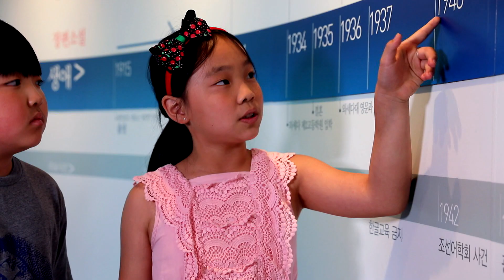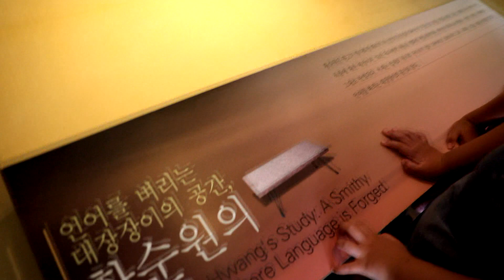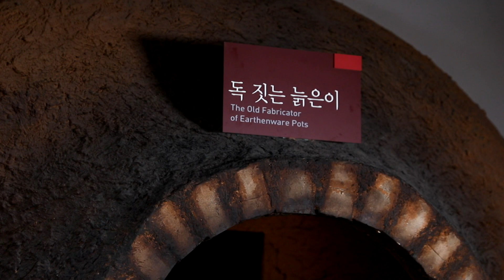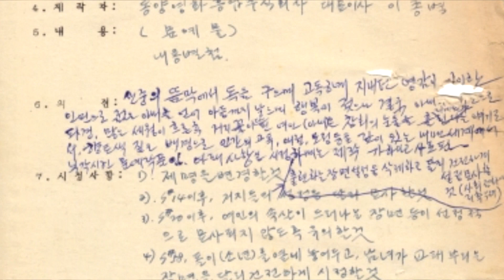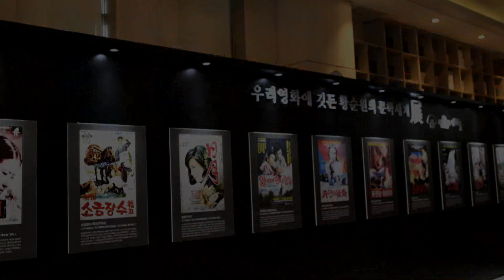[양평 황순원문학촌 소나기마을] 황순원을 사랑한 소년과 소녀 By 문학관TV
내가 사는 양평에 소나기마을이 있어서 정말 좋다.
나는 열 번도 넘게 문학관에 와봤는데, 올 때마다 너무 재밌어서 하루가 짧을 정도다. 오늘은 영상체험관이 새로 생겼다고 해서 사촌동생이랑 같이 왔다.

문학관에 들어서면 ‘한눈에 보는 작가 연대기’가 있다.
그런데 사실 한눈에 보는 건 쉽지가 않다. 황순원 할아버지가 남긴 작품들이 너무 많기 때문이다. 시 104편, 단편소설 104편, 중편소설 1편, 장편소설 7편... 제목만 읽어도 시간이 한참 걸린다.

제1전시실에는 황순원 할아버지에 대한 게 다 있다.
황순원 할아버지는 1915년에 태어나서 열일곱 살에 작가가 되었다.
나는 과연 열일곱 살에 무얼 하고 있을까?

황순원 할아버지 사진이랑 졸업장, 만년필, 대통령한테 받은 상장이랑 많은 책들이 우리를 반겨주는 것 같았다.
작가의 서재는, 황순원 할아버지가 글을 쓰던 방을 똑같이 만들어놓은 곳이다. 꼭 할아버지가 지금도 글을 쓰고 계신 것만 같다.

우리는 황순원 할아버지가 쓴 원고지랑 공책을 보고 깜짝 놀랐다.
쓰고 지우고 고치기를 너무 많이 해서 원고지랑 공책이 새까맸다.
훌륭한 작가는 글을 뚝딱 쓰는 줄 알았는데, 한 줄을 완성하기 위해 고치고 또 고치고 한 거다.

제2전시실은 황순원 할아버지가 쓴 작품들을 자세히 소개해 주는 곳이다. '별', '독 짓는 늙은이', '목넘이마을의 개', '학', '카인의 후예', '일월' 등등…
우리는 '독 짓는 늙은이'가 어떤 내용인지 궁금해서 소나기마을 촌장님께 여쭤보았다.

나랑 동생은 내용을 다 이해하지는 못했지만 그래도 설명을 들으니까 좋았고, 볼 게 많아서 더 좋았다.

드디어 새로 생긴 '디지털 소나기 산책 영상 체험관'이다.
여긴 나도 처음인데, 들어서자마자 와 입이 벌어졌다.
동생도 눈이 엄청 커졌다.
소나기에 나오는 풍경들이 벽에서 살아 움직였기 때문이다.
개울가에서는 발을 구르면 물고기들이 달아난다.
첨벙첨벙 물파장도 생긴다.
판타지아 소나기 영상은 정말 환상적이고 멋졌다.
걸을 때마다 생기는 동글동글 파문도 엄청 신기했다.
공부 안 해도 되는 문학교실에서는 진짜로 공부를 안 해도 된다.
무조건 재밌게 놀면 된다.

그렇다고 우리가 놀기만 한건 아니다. 황순원 할아버지가 쓴 『골동품』이라는 시집에 짧고 재밌는 시들이 많아서 소리 내어 읽어보았다.
촌장님이 그러시는데 골동품에 실린 시들은, 동시 같기도 하고 ‘디카시’랑 비슷하다고 했다. 사진이랑 짧은 시가 만나면 디카시가 된다는 걸 처음 알았다.

이제 마지막 하이라이트~ 내가 가장 좋아하는 것이다.
소나기 맞기~~!
소나기광장에는 한 시간에 한 번씩 소나기가 쏟아진다.
해가 쨍쨍한 날에는 무지개도 볼 수 있다.
수숫단에도 들어가고~ 물장구도 치고~
우리가 꼭 소나기의 주인공 같았다.

사촌동생이랑 문학관에 오니까 더 재밌었다.
나는 동생한테 내 꿈을 살짝 말해주었다.
황순원 할아버지처럼 멋진 글을 쓰는 작가가 될 거라고.
그랬더니 동생이 자기도 작가가 될 거라고 했다.
그래서 우리는 꼭꼭 약속했다.
이다음에 황순원 할아버지처럼 멋진 작가가 되기로~

87개 문학관이 가입되어 있는 사단법인 한국문학관협회는 문학관 운영 활성화 및 지역 주민의 문학 향수 기회를 넓히고, 프로그램 상호 공유를 통한 우수 문학 프로그램 개발, 문학관 운영 인력 양성, 문학관 자료의 데이터베이스화 및 홈페이지 개설을 통한 전국 문학관 홍보 및 협력 네트워크 운영을 목적으로 지난 2004년 04월 설립 되었습니다.

[ 협회사업 ]

1. 문학관운영을 위한 지원사업

2. 지역주민의 문학 향수 기회 확대

3. 우수프로그램 상호교류

4. 문학관 운영 인력 양성을 위한 워크숍 개최

5. 문학관 소개 자료 및 홍보물 제작

6. 문학관 건립을 위한 지원 사업